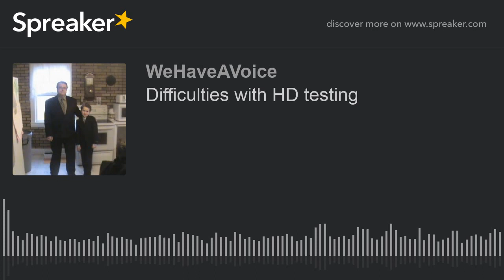Difficulties with HD testing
Leanne Delong interviews Kevin Jess in regards to his son being tested for HD